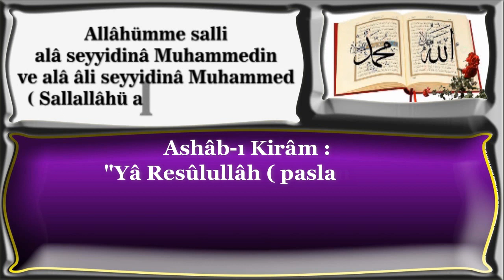Ölümü çok anmak